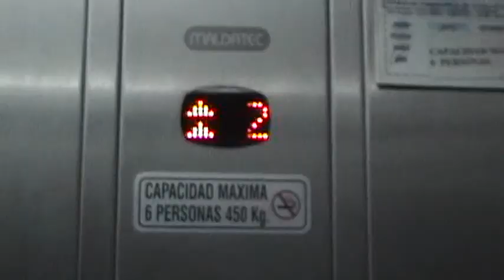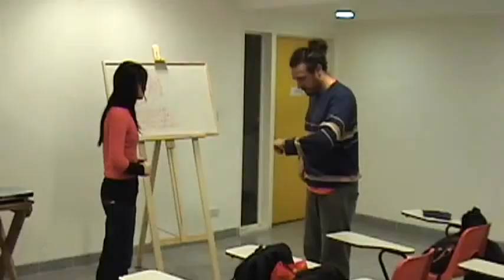Puesta en escena - Taller Cinepractico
Ejercicio de puesta en escena, realizado por: María, Cabrera, Ayelen Chen y Luz Trezza.